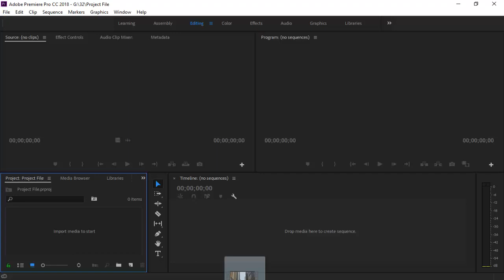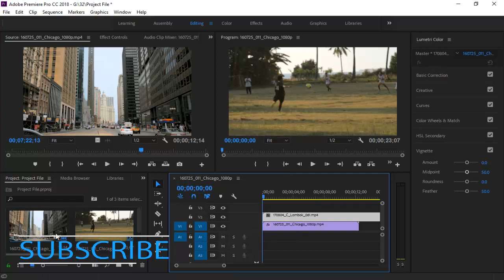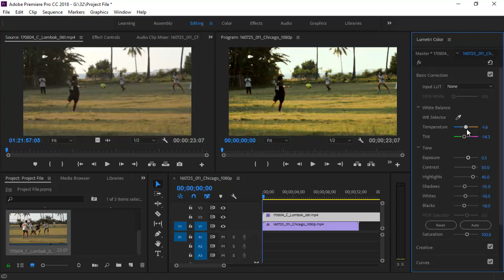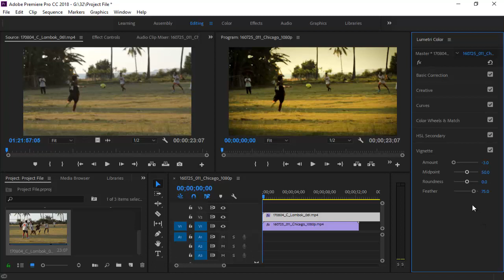Cinematic Color Grading in Premiere Pro CC | CINEMATIC LOOK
Tutorial: Cinematic Color Grading in Premiere Pro CC | Color Grading | CINEMATIC LOOK | Cinematic Color

In this tutorial you will learn How to apply Cinematic Color Grading in Premiere Pro CC 2018.